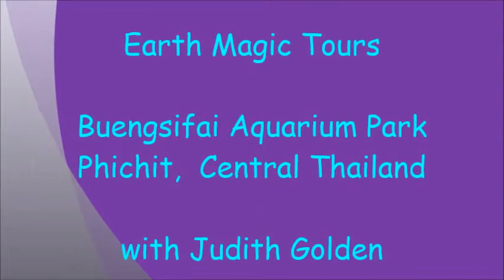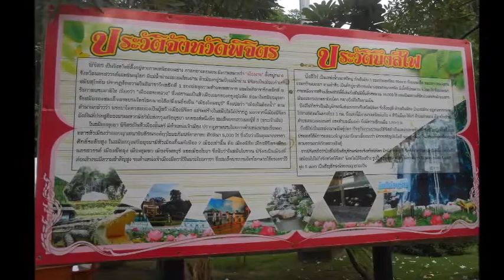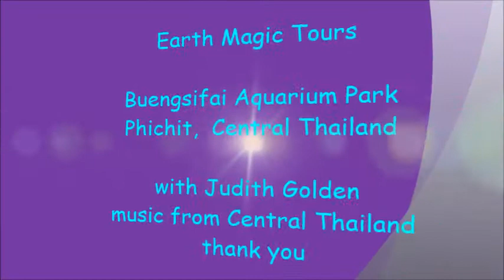Phichit, Buengsifai Aquarium Park, Central Thailand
Phichit is located in Central Thailand.  It is rich with ancient history and wildlife.  Enjoy the film!